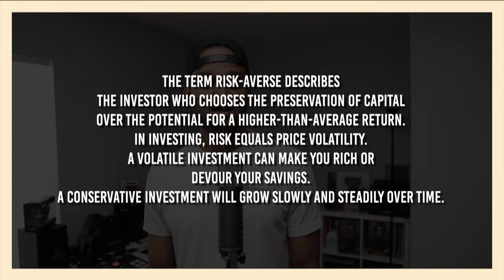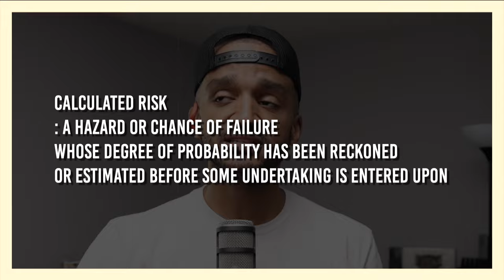all money out, the Jerry Buss theory. | OVTM monologue 036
No risk, no reward right.?

TALKATIVE TV is a platform based on the fondness of conversation and creative discussion. We are community driven. We are thought leaders. We are innovative conversationalist. We are TALKATIVE.

This is a product of the CRDNL CREATIVE PARTNERS.